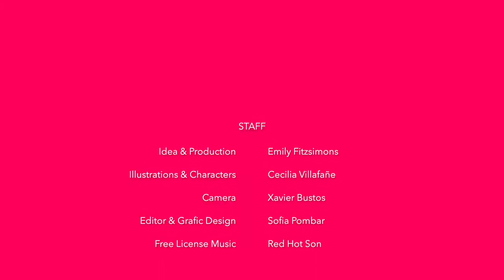Learn Spanish / English Idioms II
Weird and Wonderful Sayings.

Learning sayings or idioms in another language helps you sound more natural and gives you a little insight into the culture. To help your acquisition of Spanish 'CASA Spanish Academy' explains some of the more weird and wonderful sayings and highlights the ones that are the same as in English, making them much easier for you to pick up.